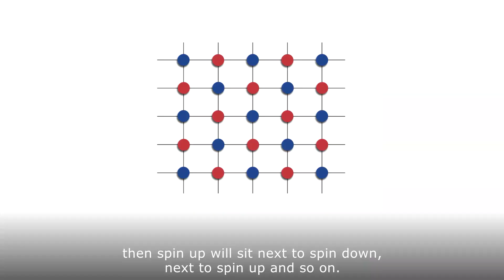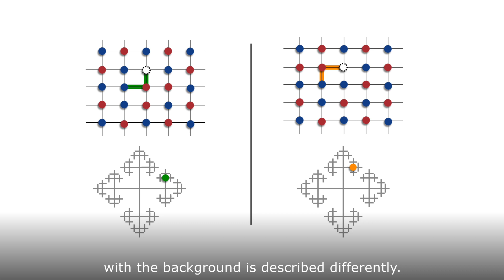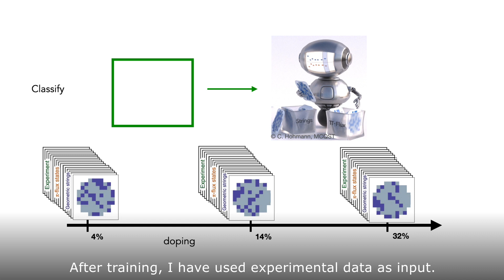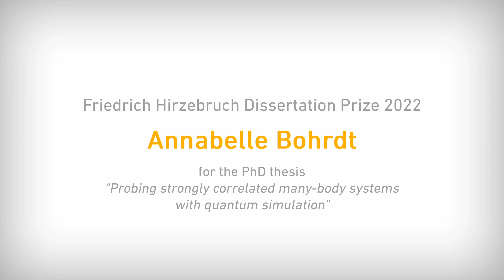Friedrich Hirzebruch Dissertation Prize: Dr. Annabelle Bohrdt (English version)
“How can we engineer materials that conduct electricity without any losses? So-called high temperature superconductivity has been discovered more than 30 years ago, but the mechanism behind this phenomenon is still not understood and it can therefore not be used to develop new materials.
As a theoretical physicist; I am interested in the mechanism in such quantum systems. These are systems consisting of many interacting particles.
In my research I use a combination of methods from quantum many-body physics and artificial intelligence techniques.
The support of the Studienstiftung made it possible for me, to do research on the topics I am most interested in.“

Dr. Annabelle Bohrdt, Technical University Munich

Friedrich Hirzebruch Dissertation Prize 2022 of the German Academic Scholarship Foundation (Studienstiftung des deutschen Volkes)